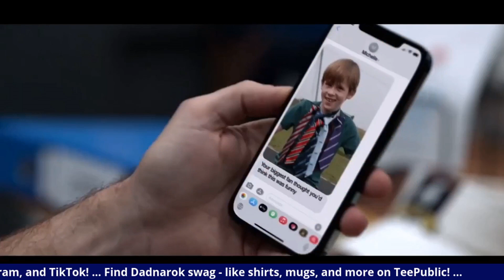NEW YORK JETS JOKE | TED LASSO AFTER SHOW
TED LASSO AND COACH BEARD CRACK A  NEW YORK JETS JOKE, With saying Goodbye to Earl they continue their Tie streak. Coach Lasso Is beating himself up on wanting a tie to end last season.

In this Clip we see Ted talking to the coach beard about the ties, and they would be call the NEW YORK JETS back in the states. He thinks he's getting what he deserved for hopping for a tie last season. Ted also talks about Danny and how he's doing.